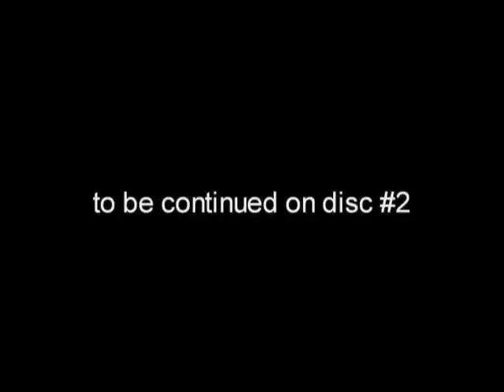Metallica - 1987.02.13 - Gothenburg, Sweden [2 cam mix] [SBD]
Date: February 13, 1987
Venue: Frolundaborg
Location: Gothenburg, Sweden

[SBD] 01. The Ecstasy Of Gold
[SBD] 02. Battery
[SBD] 03. Master Of Puppets
[SBD] 04. For Whom The Bell Tolls
[SBD] 05. Welcome Home (Sanitarium)
[SBD] 06. Ride The Lightning
[SBD] 07. Bass Solo (Jason Newsted)
[SBD] 08. Whiplash
[SBD] 09. The Thing That Should Not Be
[SBD] 10. Fade To Black
[SBD] 11. Seek & Destroy
[SBD] 12. Creeping Death
[SBD] 13. Jam's
[SBD] 14. The Four Horsemen
[SBD] 15. Guitar Solo (Kirk Hammett)

[Only Sound:]
[SBD] 16. Am I Evil?
[SBD] 17. Damage, Inc.

[SBD] 18. Fight Fire With Fire (сut)
          19. Blitzkrieg
          20. Last Caress